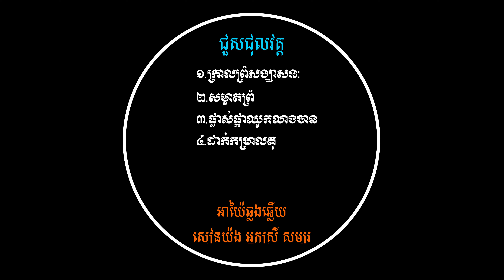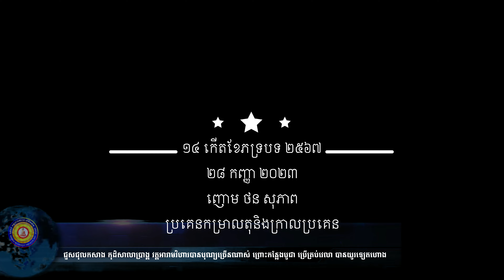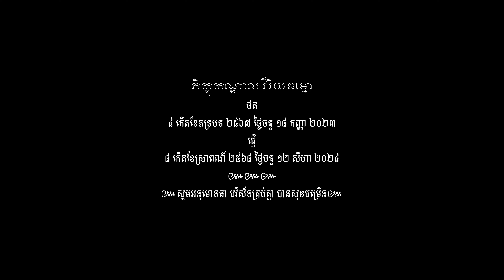ជួសជុលវត្ត ក្រាលព្រំសង្ឃាសន ដោយព្រះមហាតាប៉ាកន ៤ កើតខែភទ្របទ ២៥៦៨ ថ្ងៃចន្ទ ១៨ កញ្ញា ២០១៣